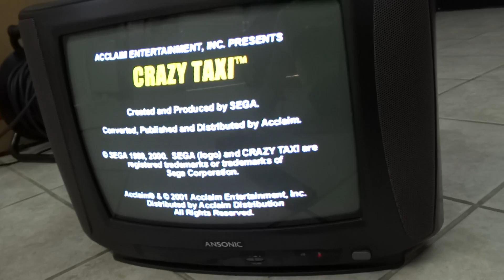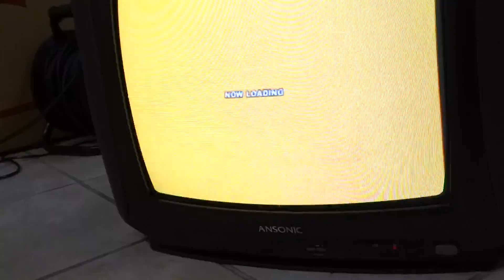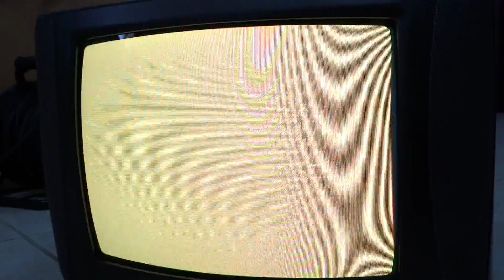PS2TV MOD SIMPLE BY BRICONSOLA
Parte del documento mostrado en la web.